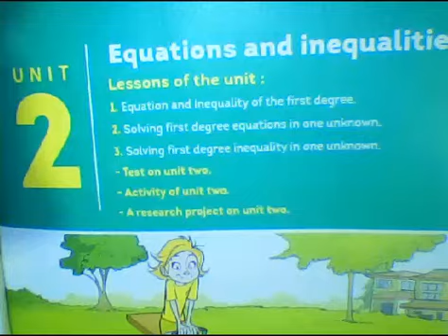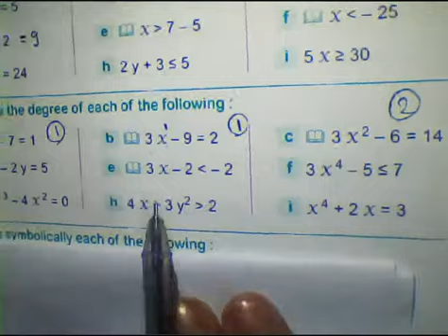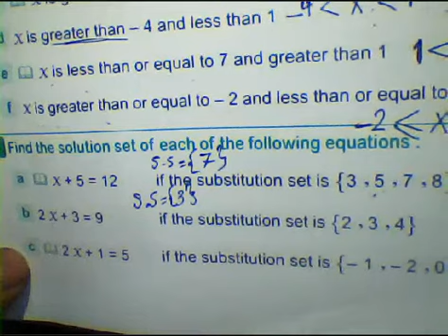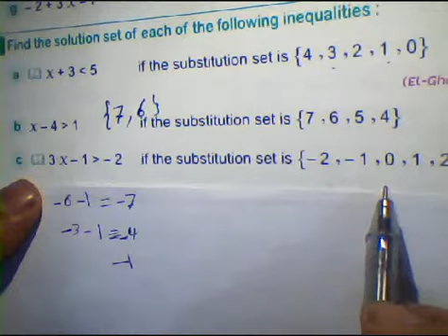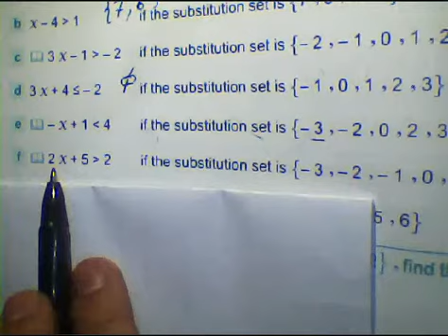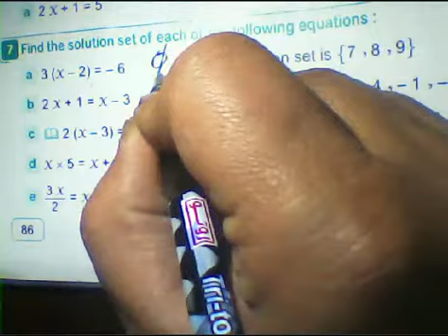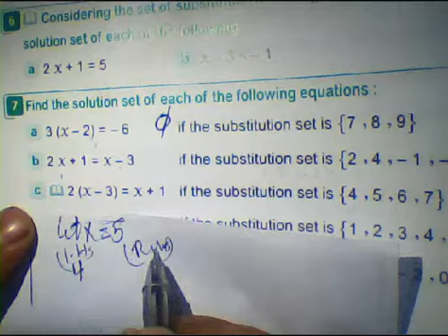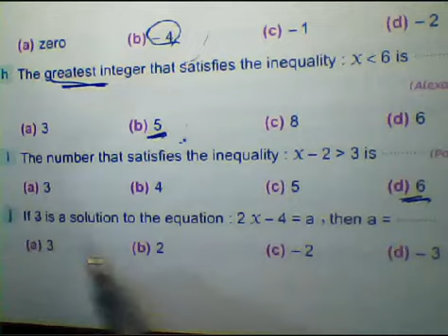EQUATIONS AND INEQUALITIES E QUALITY#MATH /السادس الابتدائي *ماث /ترم 2/UNIT 2*@MATHS.